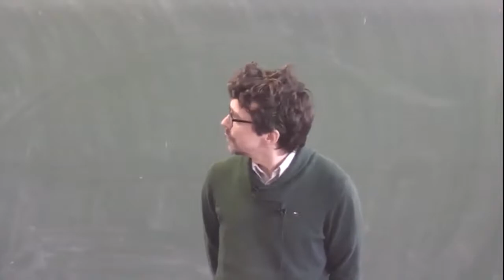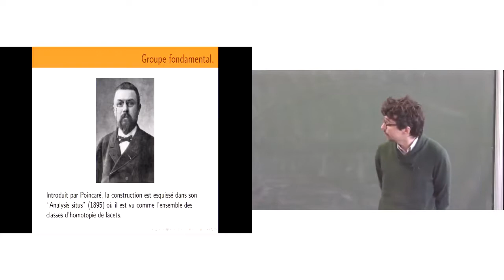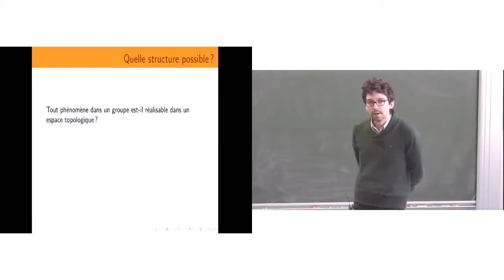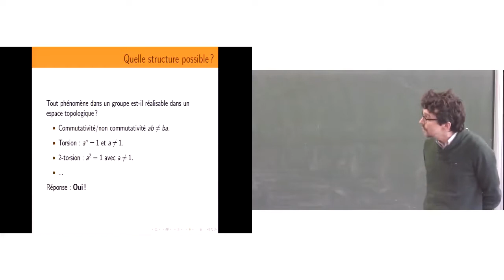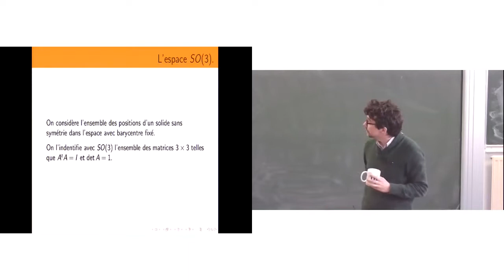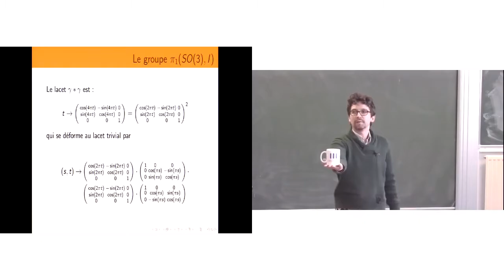Baptiste Chantraine - Torsion dans le groupe fondamental